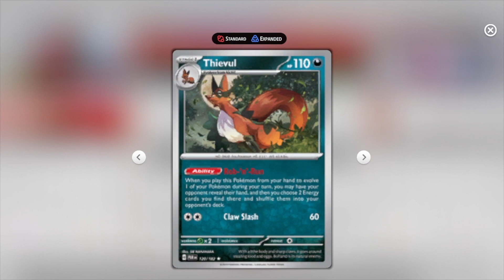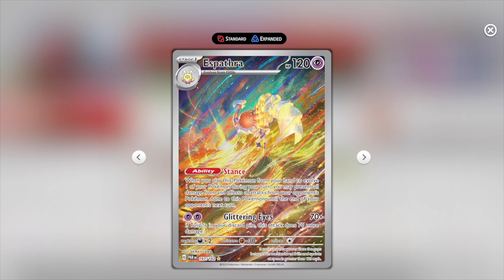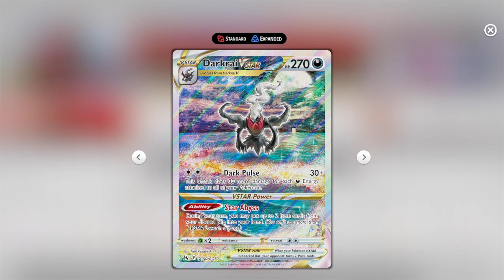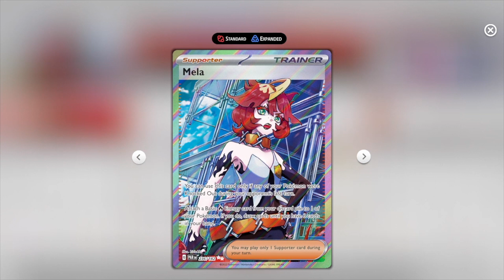ALL 50 DAYS REWARDS - PARADOX RIFT PREMIUM PASS POKEMON LIVE